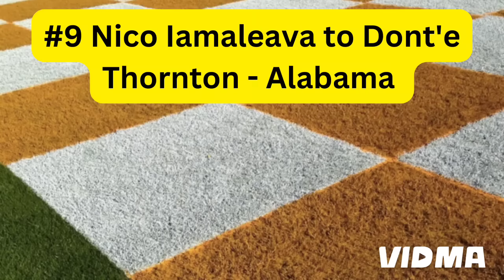2024 Tennessee Vols (Top 15 Plays)